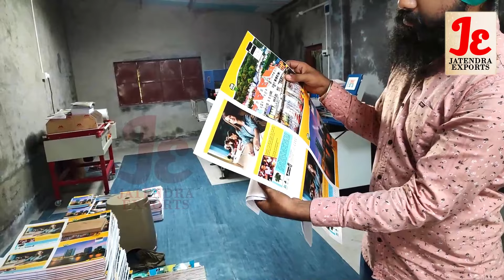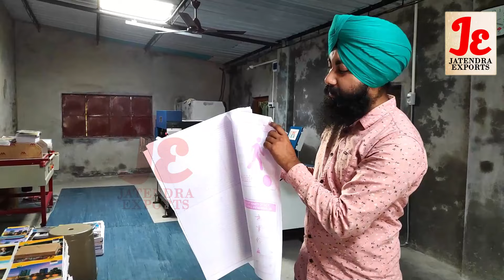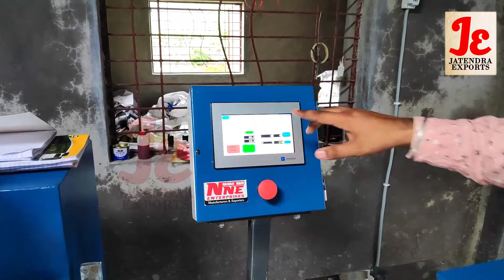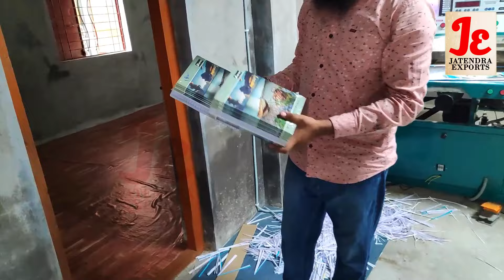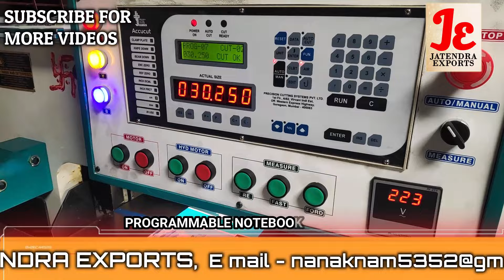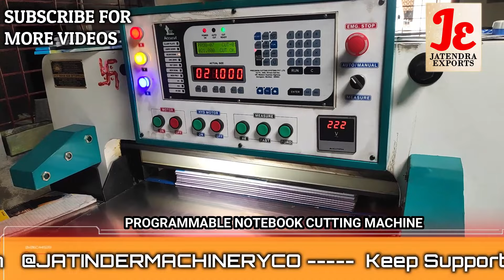Note Book Making Machine |Note Book Business🔥Note book Machine Price| Manual Notebook Making Machine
Title-

AMRITSAR , PUNJAB.